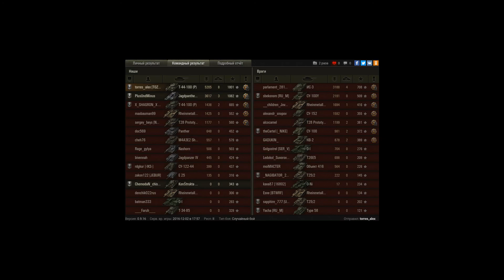Т-44-100 (Р), Энск, Стандартный бой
Игрок: torres_alex [TOZ75]